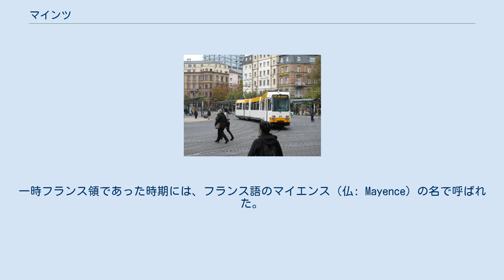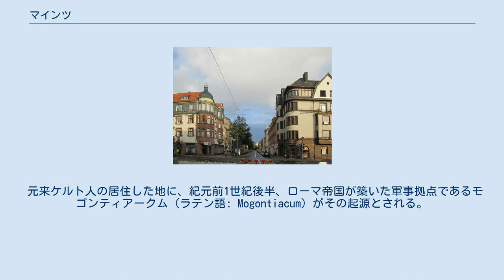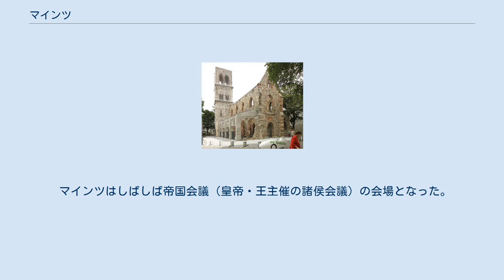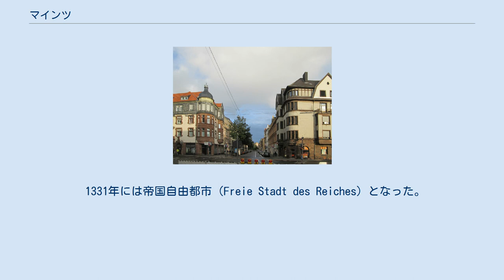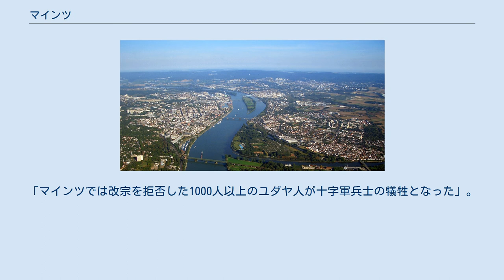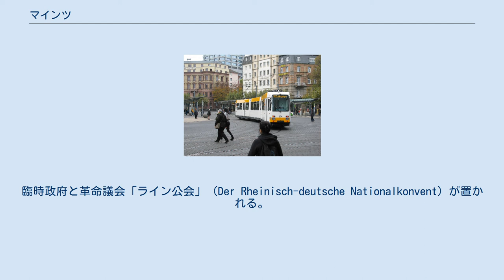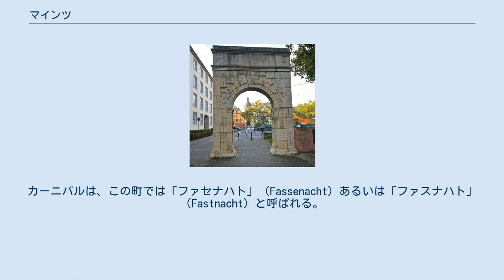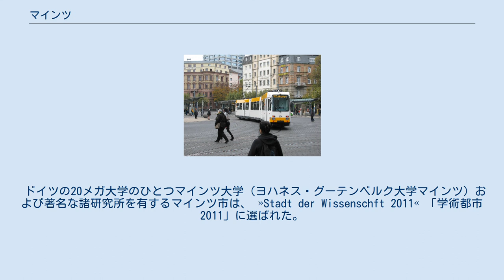マインツ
復元されたローマ時代の建造物 マインツ河川港　1840年頃 第二次大戦で破壊された教会 マインツの街並み 上空から　左側がマインツ マインツ（独: Mainz）は、ドイツ連邦共和国の都市。
ラインラント＝プファルツ州の州都。
中世よりマインツ大司教の司教座聖堂の所在地であり、活版印刷の発明者ヨハネス・グーテンベルクの出身地でもある。
一時フランス領であった時期には、フランス語のマイエンス（仏: Mayence）の名で呼ばれた。
ラインガウ（Rheingau）とプファルツ（Pfalz）のワインの集散地であり、当地産のスパークリング・ワイン「クッパ―ベルク」（Kupferberg）は特に有名である。
楽譜出版で著名なショット（de:Schott Music）もこの地にある。
ローレライはじめ様々な伝説に彩られた風景や古城の景色を楽しめるライン下りの観光船はマインツを出港地としている。
ビンゲンからコブレンツまでの「ライン渓谷中流上部」（Das Obere Mittelrheintal）は2002年ユネスコ文化遺産に登録された。
赤地に白の車輪（Weiße Räder im roten Schild）を表わす市の紋章は、伝説によれば、1009年に司教に選任されたヴィレギス（Willegis）の故事に由来する。
 マイン川とライン川の合流点に位置し、河川交通の要衝である。
そのため、いくたびか深刻な洪水による被害を受けており、近年でも1995年に大規模な洪水被害を受けた。
近隣の都市としては、ヴィースバーデン、ダルムシュタット、そしてフランクフルト・アム・マインなどが挙げられる。
 マインツは方言地図上、中部ドイツ語（Mitteldeutsch）のうちの「西中部ドイツ語」（Westmitteldeutsch）、その中の「ラインフランケン方言」（Rheinfränkisch）の地域に属する 。
 市の中心地、グーテンベルク広場（Gutenbergplatz）には、北緯50度を示す線が、敷石に示されている。
 元来ケルト人の居住した地に、紀元前1世紀後半、ローマ帝国が築いた軍事拠点であるモゴンティアークム（ラテン語: Mogontiacum）がその起源とされる。
当初は、周辺地域に集落が点在していたと考えられるが、ゲルマン人の侵入が激化する中でそれらが集結、市壁の建設が進められた。
この大規模な軍駐屯地は「都市的な特色をも帯びるように」なった。
帝国末期、属州ゲルマニア・スペリオルの州都となった。
 多くの神殿や、古代のアルルや リオンの劇場に匹敵する、 13000人以上の観客を収容できるほどの大規模な劇場もあったが、現存するローマ時代の遺跡としては、いわゆる「ジュピター柱」（Jupitersäule）をはじめとする建造物をライン中流域・州立博物館（Das Mittelrheinische Landesmuseum）に、フィンテン（Finthen；地名は「泉」の意味）近傍の水源地からマインツにまで延びていた8㎞の水道の設備跡をツァールバハ（Zahlbach）の谷に見ることができる。
 5世紀末、フランク王国の支配下に入った。
8世紀半ば、ボニファティウスがマインツの司教に就任してから、マインツはドイツにおける信徒全体を統括する首位大司教座の役割を担った。
カール大帝は813年「帝国内の五つの都市で教会会議を開催し、民衆の「理解」できるような仕方で説教を行うことを聖職者に命じた」が、「マインツでは「神の言葉は俗衆が理解しうるような仕方で説教すべし」、すなわち「ラテン語説教をゲルマン語に訳すべし」と定めている。
神聖ローマ皇帝ハインリヒ2世の死によってリーウドルフィンガー家（リウドルフィング家）（Liudolfinger；ザクセン朝、オットー朝）が途絶えると、1024年7月4日コンラートがドイツ王に選ばれたが（ザリエル朝、ザーリアー朝）、その際マインツ大司教が大きな働きをし、王の戴冠式もマインツで挙行された。
中世を通じて、マインツ大司教はドイツ内での有力諸侯としての地位を保ち、1356年に成立した金印勅書の中では、7人の選帝侯のうちの1人と位置付けられている。
「マインツ大司教は神聖ローマ帝国の大官房長であり、皇帝を選挙する選帝侯の首席であり、諸侯や諸都市の会議である帝国議会の議長であり、要するに帝国で皇帝に次いで位の高い存在であった」。
13世紀末ごろ（1283/89?）に成立し...